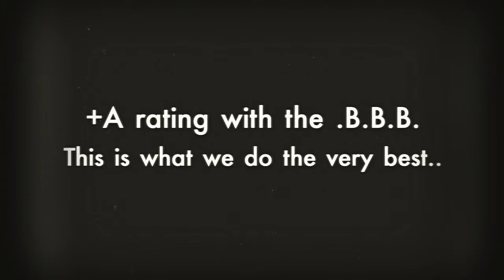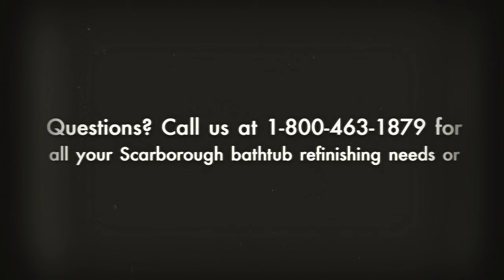Scarborough Bathtub Refinishing